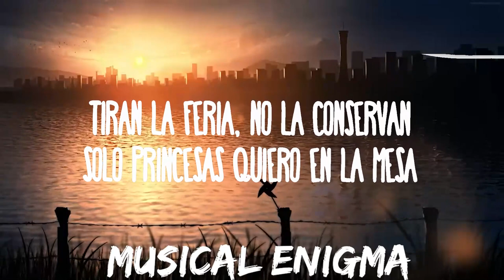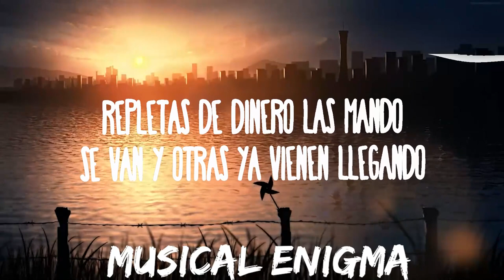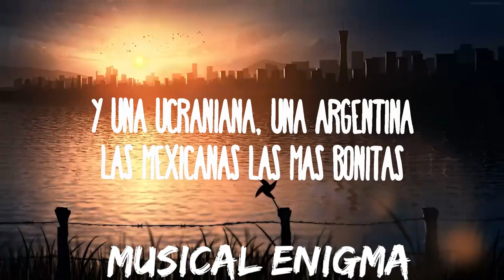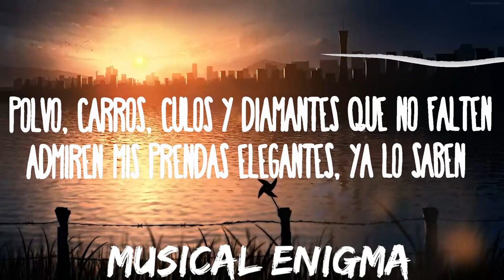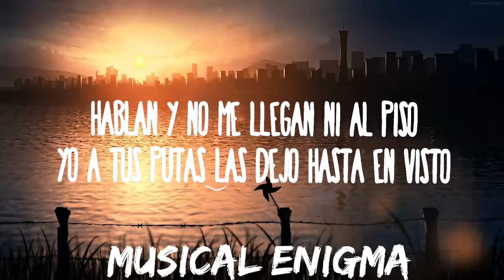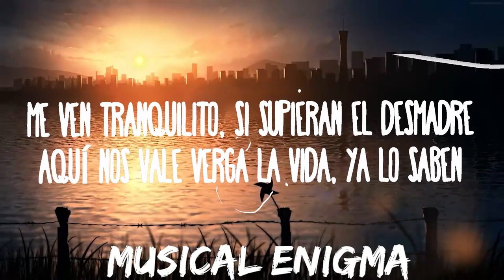30 mins | Oscar Maydon, Natanael Cano, Gabito Ballesteros - Tipo Gatsby | Best Vibing Music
30 mins |  Oscar Maydon, Natanael Cano, Gabito Ballesteros - Tipo Gatsby  | Best Vibing Music
30 mins |  Oscar Maydon, Natanael Cano, Gabito Ballesteros - Tipo Gatsby  | Best Vibing Music
30 mins |  Oscar Maydon, Natanael Cano, Gabito Ballesteros - Tipo Gatsby  | Best Vibing Music
Oscar Maydon x Natanael Cano x Gabito Ballesters - Tipo Gatsby
» Descargar:

» Apoyo Oscar Maydon:

(LETRA):
[Intro: Óscar Maydon, Gabito Ballesteros & Natanael Cano]
Me ven tranquilito, si supieran el desmadre
Aquí nos vale verga la vida, ya lo saben
Eah (¡Uh!)
Y bien jalados
Compa Óscar

[Verso 1: Natanael Cano, Óscar Maydon & Gabito Ballesteros]
Con un cigarrito de mostaza ahí en un yate
Así la plebada se la pasa elegante, ¡ah!

[Coro: Natanael Cano, Óscar Maydon & Gabito Ballesteros]
Tiran la feria, no la conservan
Solo princesas quiero en la mesa
Parece fiesta de Gatsby el antro
Botellas y perico sobraron
Solo en dinero, solo en mujeres
Afrodisiacos son mis placeres
Hablan y no me llegan ni al piso
Yo a tus putas las dejo hasta en visto
Y una ucraniana, una argentina
Las mexicanas las más bonitas
Repletas de dinero las mando
Se van y otras ya vienen llegando

[Interludio: Gabito Ballesteros & Óscar Maydon]
¡Uh!
Y así nomás, compa Óscar
Montana
Chau
Uh, uh, uh
¡Compa Chacho!
Ahí le va, compa Gabito
Compa Nata
Óscar Maydon

[Verso 2: Óscar Maydon, Gabito Ballesteros & Natanael Cano]
Polvo, carros, culos y diamantes que no falten
Admiren mis prendas elegantes, ya lo saben
Lo pienso, lo atraigo, manifiesto la abundancia
Y ahora bienvenidos a mi mundo de vagancia

[Coro: Gabito Ballesteros, Natanael Cano & Óscar Maydon]
Solo princesa quiero en la mesa